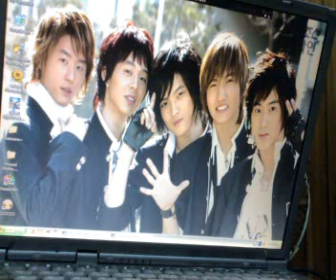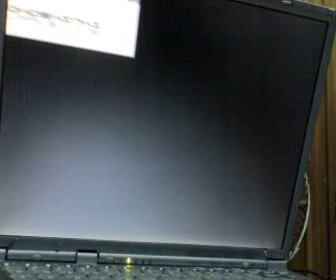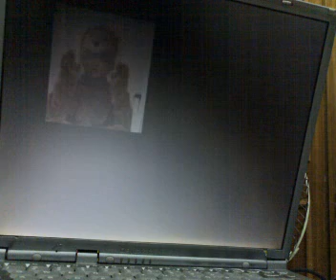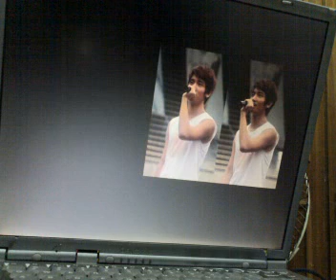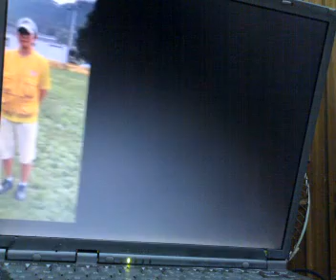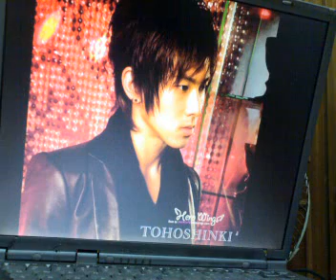OLIVIA - A Little Pain cover by jes.banana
lol~ i amended my 1st 1~